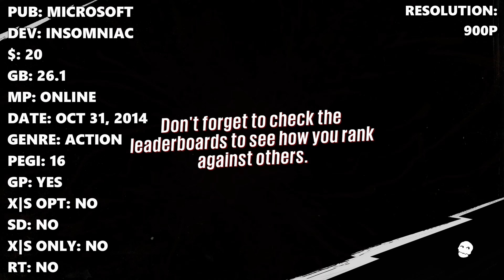Sunset Overdrive - Xbox Series X Gameplay + FPS Test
Sunset Overdrive Xbox Series X Gameplay FPS Test Resolution

Ready to experience Sunset Overdrive on the Xbox Series X? 🎮 Join us as we dive into an exciting FPS test, showcasing the game’s resolution and performance on this next-gen console. In this video, you’ll see impressive visuals, smooth gameplay, and find out if the Xbox Series X delivers the ultimate experience for Sunset Overdrive fans. Let’s jump into the action!